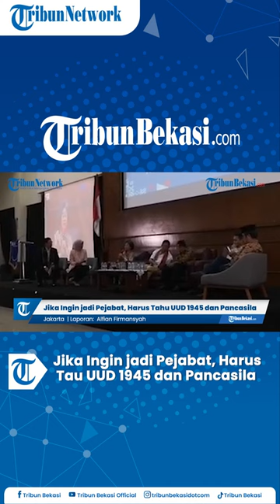Meutia Hatta: Jika Ingin jadi Pejabat, Harus Tau UUD 1945 dan Pancasila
WARTAKOTALIVE.COM, JAKARTA - Talkshow Series Memilih Damai dengan tema "Membedah Genealogi Presiden dari Masa ke Masa digelar di Universitas Al-Azhar, Jakarta Pusat, Kamis (8/12/2022).

Laporan        : Alfian Firmansyah
Editor Video : Agustinus Triwiyatno